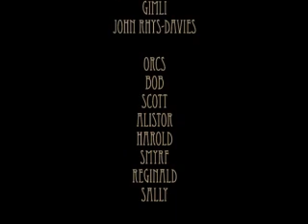Lego Lord of the Rings - Aragorn, Legolas and Gimli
Join Aragorn, Legolas and Gimli as they journey through Middle-earth to "hunt some orc" and save their friends, Merry and Pippin from the Uruk-hai. This Lego movie features dialog from the original film!